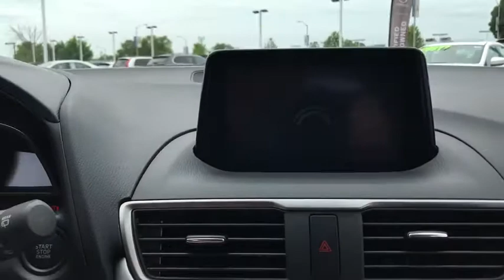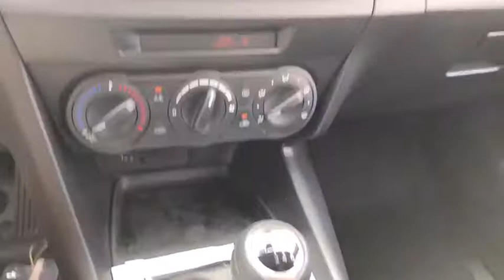2018 Mazda Mazda3 near meLibertyville, Waukegan, Schaumburg, Crystal Lake, Arlington Heights, IL 830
Jet Black N 2018 Mazda Mazda3 available near me in Libertyville, Illinois at Napleton Mazda Libertyville. Servicing the Waukegan, Schaumburg, Crystal Lake, Arlington Heights, IL area.
2018 Mazda Mazda3  - Stock#: 8305 - VIN#: 3MZBN1K79JM225264

Recent Arrival! 2018 Mazda Mazda3 Sport FWD Mazda3 Sport, Manual, Jet Black, Black Cloth. Jet Black Manual 2.0L 4-Cylinderbrbr37/27 Highway/City MPG